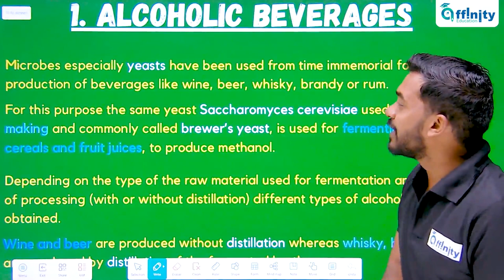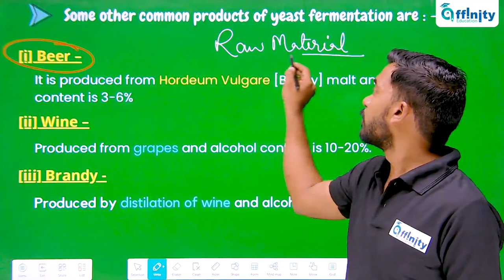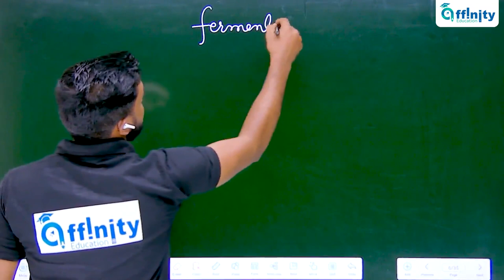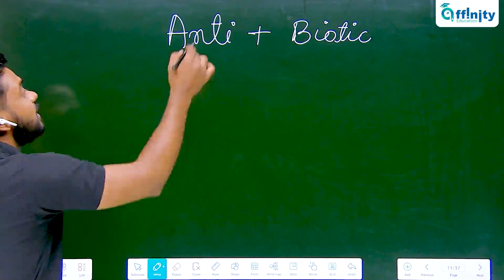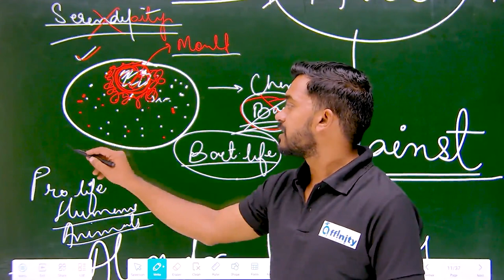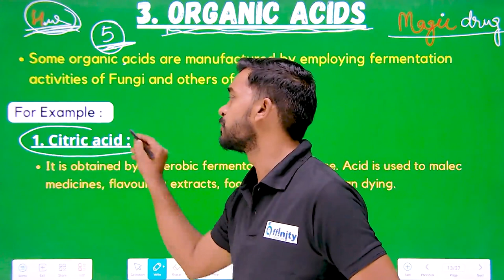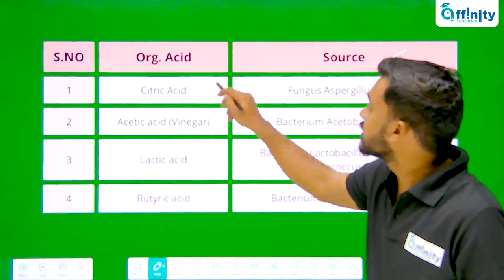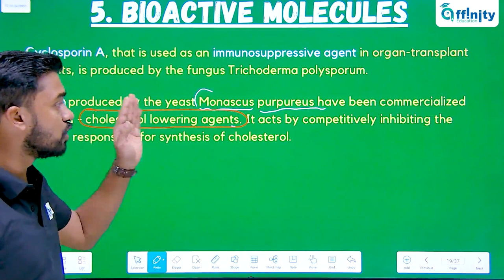Microbes In Human Welfare || Lecture 1 || Botany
If your dream is also to be a doctor then affinity is with you.

Don't worry, we don't charge any fee, It's totally free.